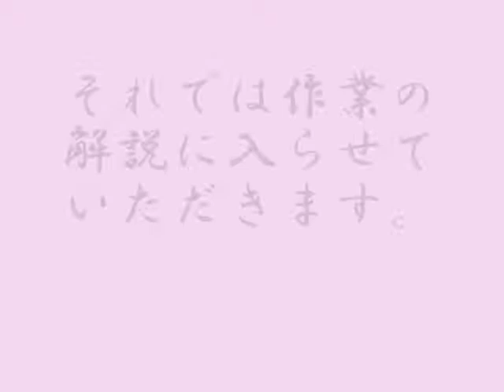三五親王製作